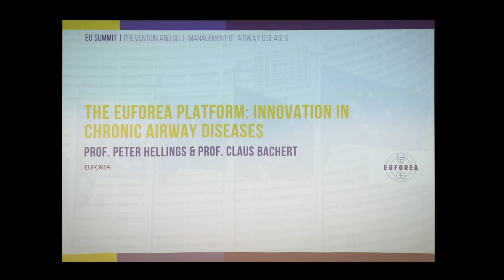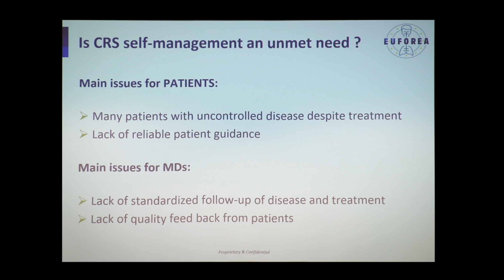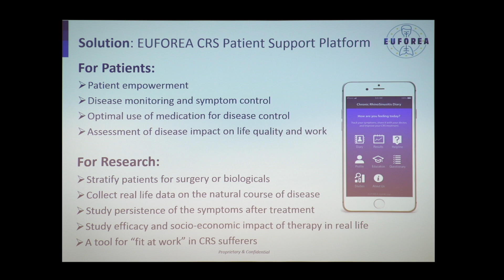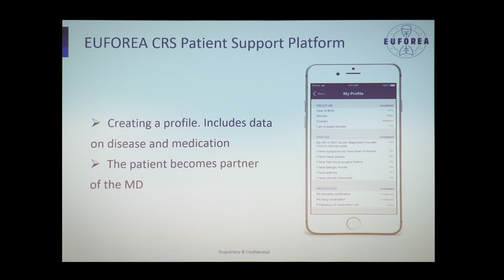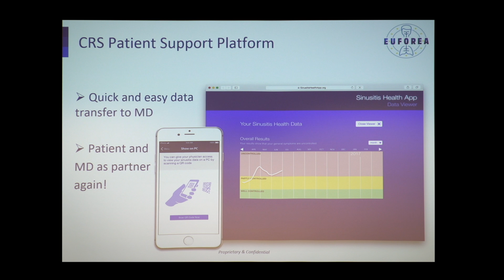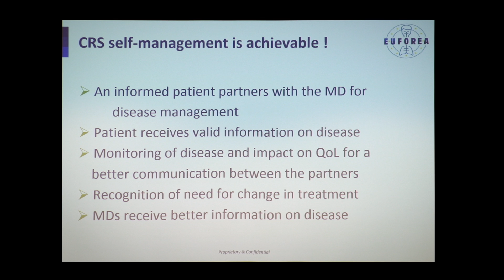The EUFOREA platform: innovation in chronic airway diseases | Prof. Claus Bachert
Lecture from Claus Bachert at the EU parliament, 29 March 2017
Prof. Dr Claus Bachert explains that the patient should be considered as a partner. Chronic Rhinosinusitis (CRS) is a disease that has been overlooked for a long time and one of the reasons that the experts require to actually fix the diagnosis is having a specialist evaluate the CT scan.